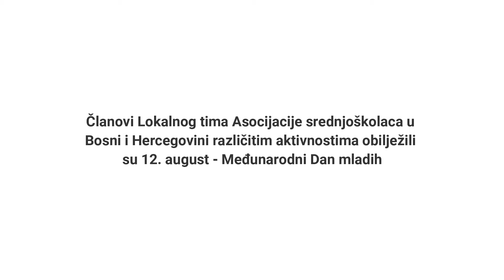Članovi Lokalnog tima ASuBiH obilježili 12. august - Međunarodni dan mladih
Članovi Lokalnog tima Asocijacije srednjoškolaca u Bosni i Hercegovini (ASuBiH) različitim aktivnostima na Trgu rudara obilježili su 12. august - Međunarodni dan mladih. Simboličnim činom rušenja zida napravljenog od kartonskih kutija na kojem su bili istaknuti natpisi kao „diskriminacija, nasilje, mržnja, rodna neravnopravnost…” mladi su htjeli pokazati da ih zidovi mržnje ne dijele.
Općinski načelnik Vedad Jusić toplo je pozdravio aktivizam mladih, te naglasio da lokalna samouprava kroz izgradnju partnerskog odnosa s omladinskim organizacijama nastoji poboljšati položaj mladih u svim segmentima društvenog života. Prvi čovjek općine Breza izrazio je veliko zadovoljstvo činjenicom da je ASuBiH na ovaj način odlučila privući pažnju o važnim pitanjima. Međunarodni dan mladih prvi put je obilježen 2000. godine.